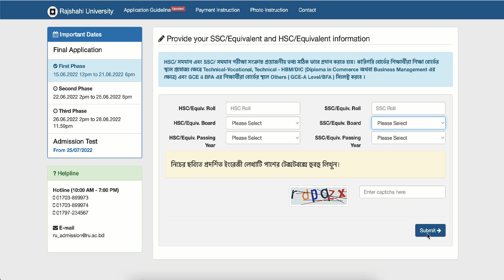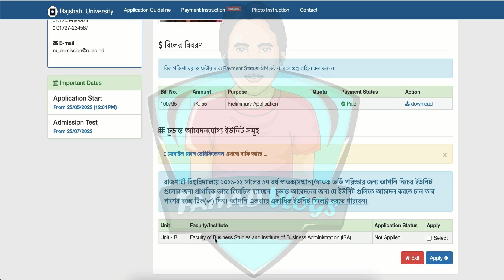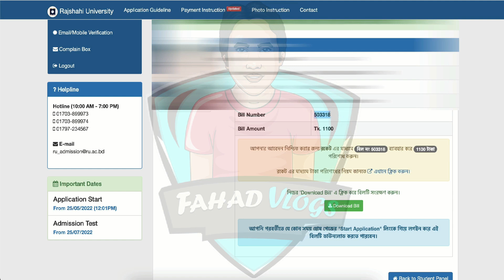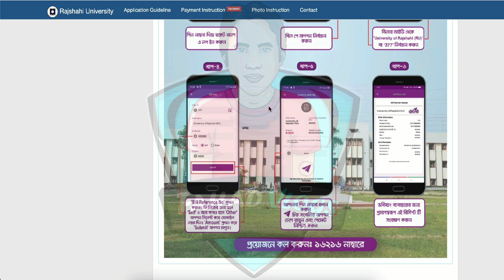রাজশাহী বিশ্ববিদ্যালয় চূড়ান্ত আবেদন ২০২২| রাবি ২য় ধাপের চূড়ান্ত আবেদন পদ্ধতি | RU Apply Online 2022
00:00 সূচনা
00:34 আবেদনের আগে যা জানতেই হবে
01:12 মূল আবেদন